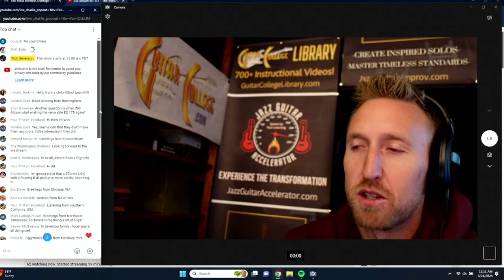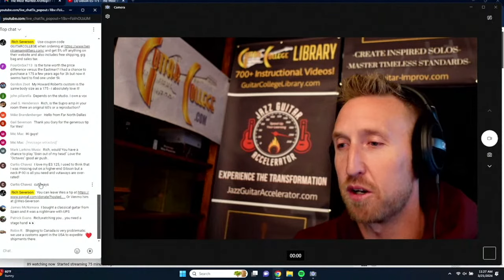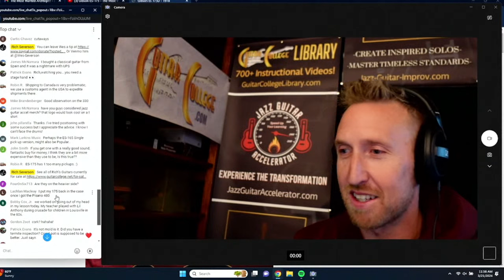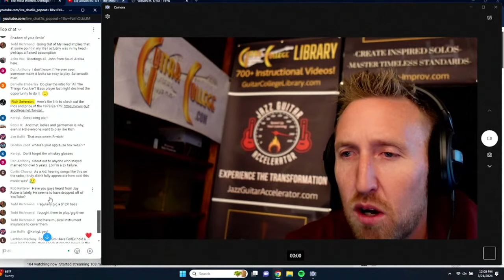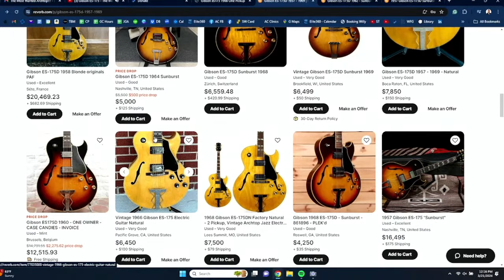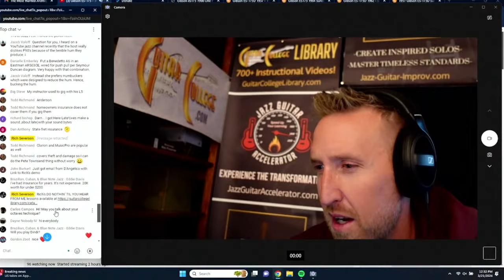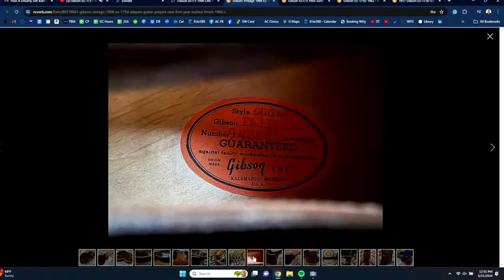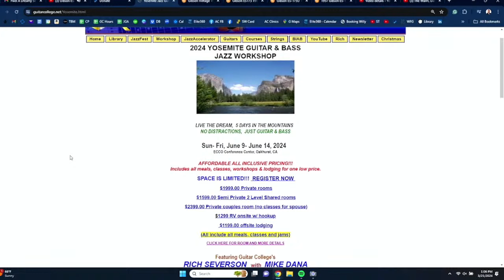Gibson ES-175 - The Most Wanted Higher-Priced Archtop??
Is the Gibson ES-175 the most wanted higher-priced archtop of all time? They are high-end guitars, no doubt, but they are much more affordable than the iconic Gibson L5 or the Gibson Super 400. Today we are featuring two Gibson ES-175 models, one from 1978 and one from 1966. We’ll delve deep into this iconic jazz box, exploring the sound, playability, features, and price point to see if it lives up to the hype. Is it worth the investment for professional or aspiring jazz guitarists? Please join in the conversation by leaving your comments or asking questions!

This video review covers everything you need to know about the Gibson ES-175, including:
● Rich sonic characteristics: Hear detailed demos showcasing the ES-175's versatility across various jazz styles.
● Legendary playability: Discover the ES-175's renowned neck profile and comfort for smooth, effortless playing.
● Classic design & build: We explore the craftsmanship and materials that make the ES-175 a timeless archtop beauty.
● Considering the cost: Is the ES-175 worth the higher price tag? We weigh the pros and cons to help you decide.

Whether you're a seasoned jazz guitarist or just starting your archtop journey, this review equips you with all the information to make an informed decision.

These Gibson ES-175 archtops are being played straight through a Mackie ProFX mixing board, so there is no amplifier tone influence

This Thing Just Feels So Good! | One of The Sweetest Gibson ES-175s I've Ever Played | Guitar Review

🧡Don’t Forget our Tip Jar Our son Wes produces all our videos and does much of it on a volunteer basis! Please leave him a tip!

🎸 Are you interested in transforming your playing? Jazz Guitar Accelerator will dramatically increase your skills quickly! Let’s see if you’d be a good fit for the program.

All Rich's song lessons are available at GuitarCollegeLibrary.com.

I make the tracks I play over for gigs and practice using ‘Band In A Box,’ and I am a dealer!